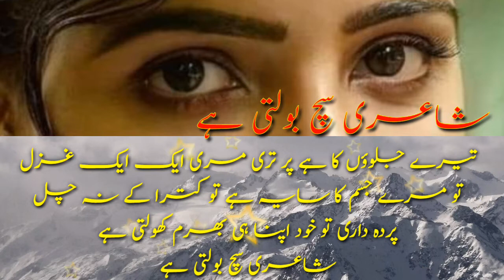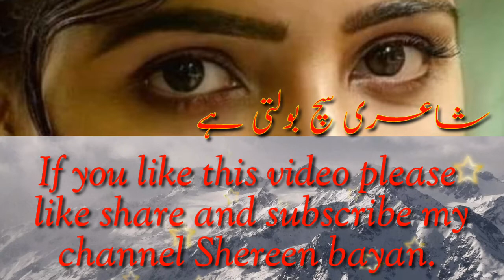Shayri Such Boolti Hai || Qateel Shafai || Sad poetry || Shereen bayan.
How are you and I pray All my friends is always be happy.
Welcome back my channel Shereen bayan.
Today I share with you a Heart touching Urdu poem Shayri such bolti hai . This poem is written by Qateel Shafai.